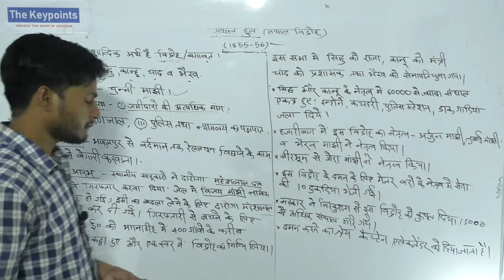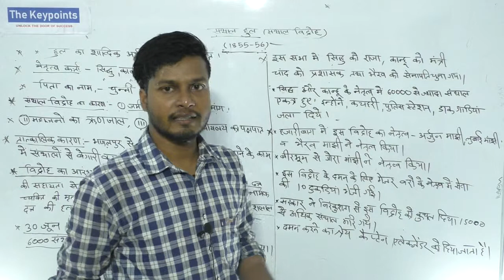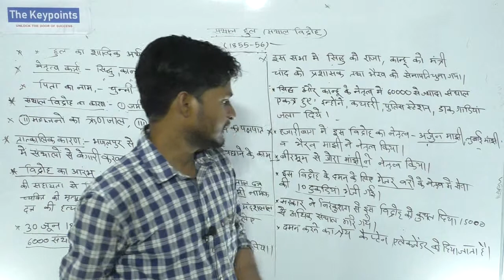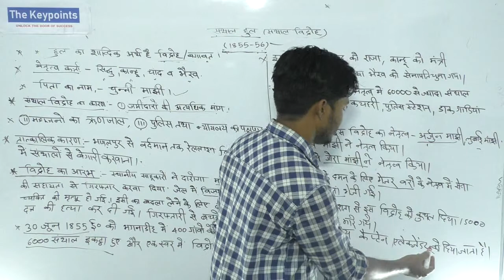संथाल हूल|| JHARKHAND GENERAL KNOWLEDGE||THE KEYPOINTS